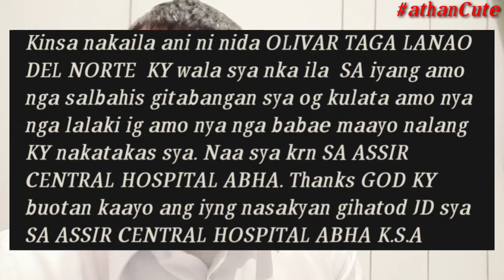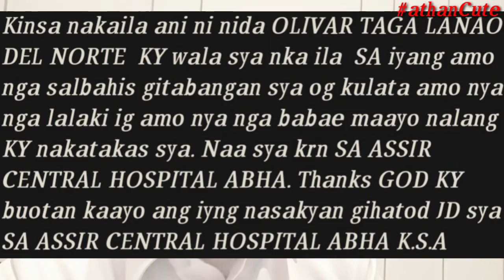Pinay ofw | halus mapuno na ang katawan ng mga pasa sa pambobogbog ng mga amo! (My reaction)